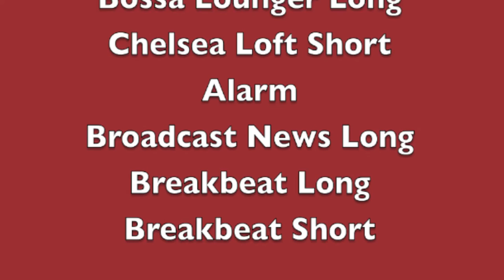Simontive 5 Episode 44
Simon faces some issues with an attack. What will he alert?